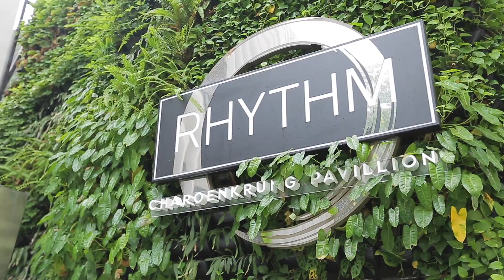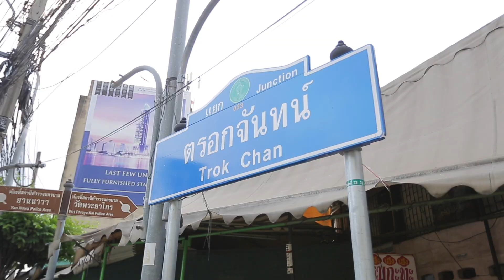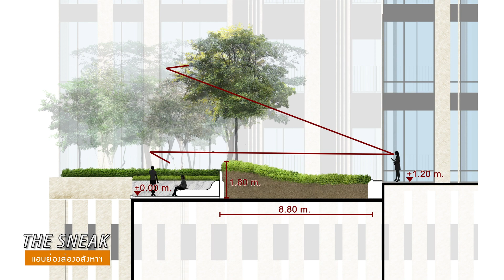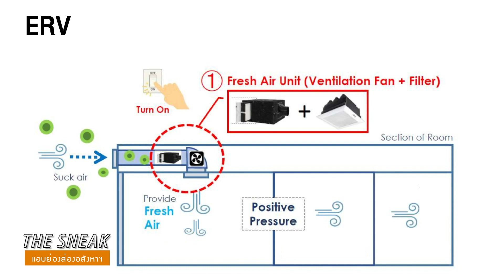The Sneak EP.63 - RHYTHM Charoenkrung Pavillion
The Sneak วันนี้พามาแอบย่องส่องโครงการที่ใกล้ทั้งโรงเรียนนานาชาติ แหล่งอาหารการกินและก็ยังได้วิวแม่น้ำด้วย กับโครงการ RHYTHM Charoenkrung Pavillion จาก AP

ซึ่งเป็นคอนโดมิเนียม high rise สูง 44 ชั้น มีชั้นใต้ดิน 1 ชั้น  จำนวนยูนิตพักอาศัย 421 ยูนิต และอาคาร pavillion แยกออกมาอีก 1 อาคาร / ที่เป็นอาคาร 1 ชั้นและชั้นใต้ดิน 2 ชั้น จอดรถได้ 100%(ไม่รวมซ้อน)

ตัวโครงการติดกับถนนหลัก 2 เส้นอย่าง ถนนจันทน์และถนนเจริญกรุงเป็นที่ดินแปลงมุมบริเวณแยกตรอกจันทน์ ใกล้กับโรงเรียนนานาชาติโชรส์เบอรี่ ริเวอร์ไซด์) เพียง 100 ม.

รายละเอียดโครงการจะเป็นอย่างไรตามปั้นกับเก้งไปดูเลยครับ

หรือสามารถดูรายละเอียดเพิ่มเติมที่นี่